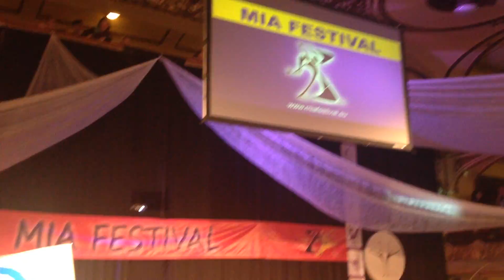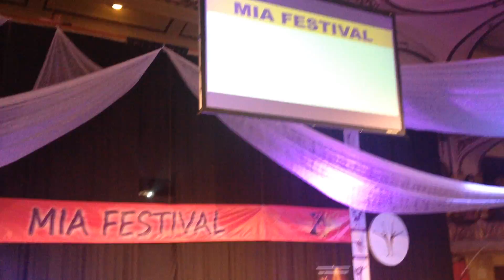MIA FESTIVAL LUCERNA 2016 - Vyhlašení 3 1080p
A takto to vypadá, když si velké finále MIA FESTIVALU 2016 v pražské Lucerně užíváme opravdu všichni 😎Je jedno, jestli jste dítě, trenér, rodič nebo pořadatel 😎 Díky všem za skvělou atmosféru 👍👍👍